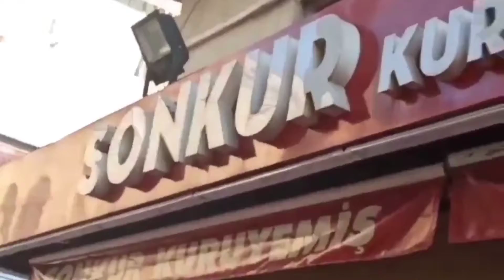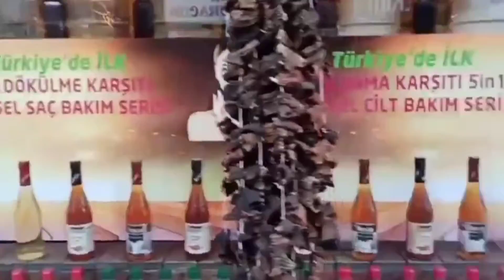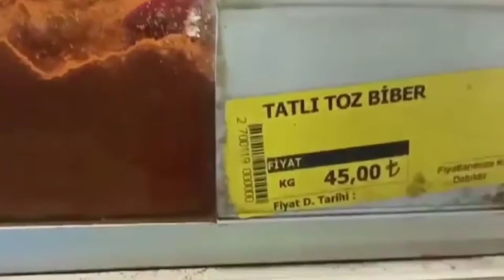Mersin Walking Tour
This is the Place wherein you can buy some dried fruits and nuts guys  It's in the city center around the fish market and kuruyemis (dried nuts) street in Mersin.